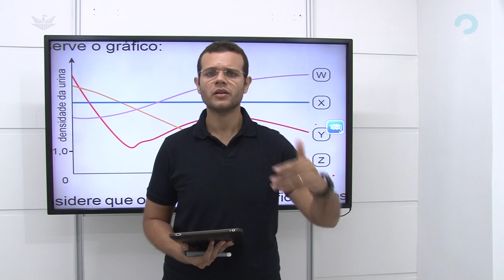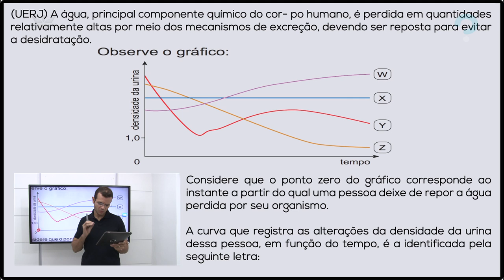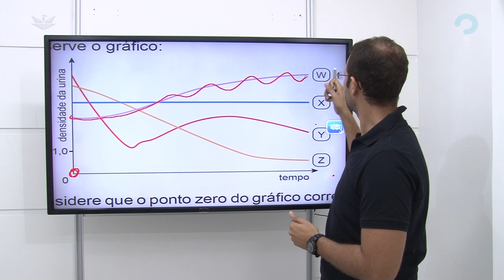MECANISMOS DE EXCREÇÃO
O estudante deve ser capaz de tirar conclusões certas a partir da leitura de dados experimentais fornecidos por gráficos e tabelas. A leitura do gráfico deve ser feita fazendo-se a associação do mesmo com a fisiologia excretora.